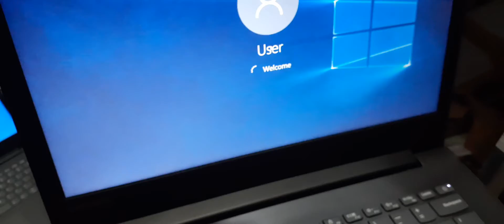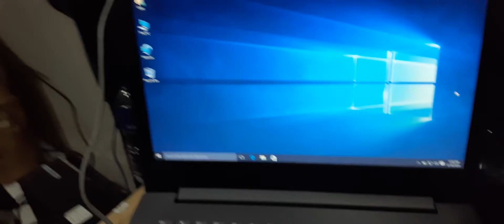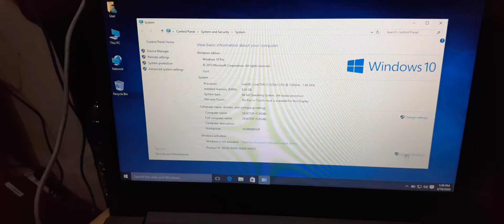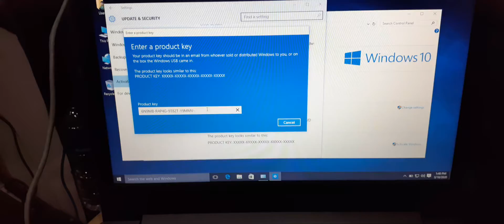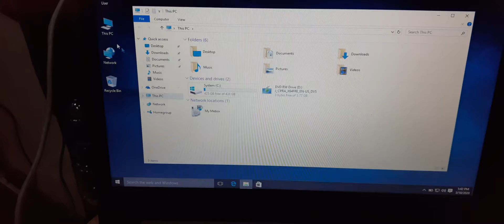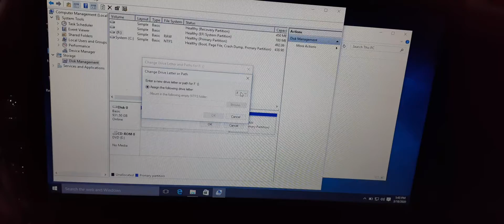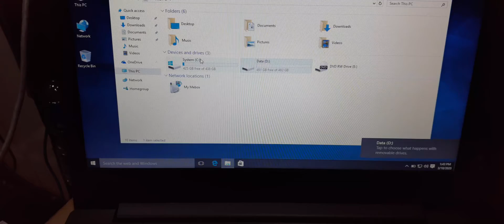Cara Aktivasi COA di windows 10 Pro